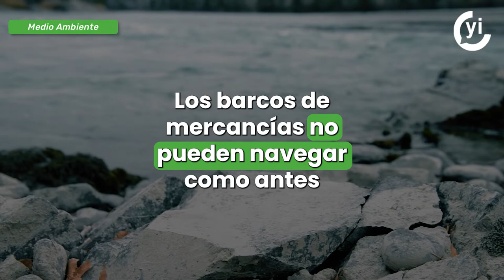Consecuencias del cambio climático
Las consecuencias del cambio climático incluyen sequías intensas, escasez de agua, incendios, inundaciones, tormentas catastróficas y disminución de la biodiversidad.